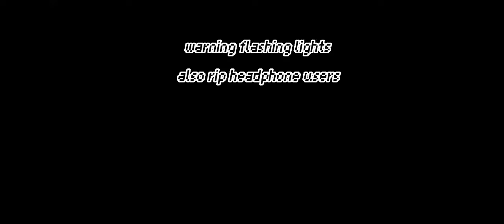F7:Entoloma GloomLands, Bosses items, Info, and Location, |Swordburst2